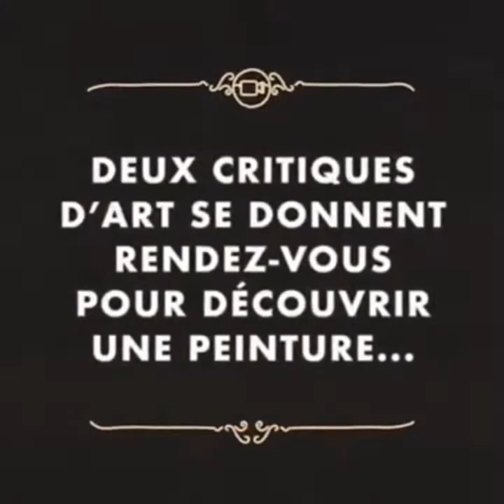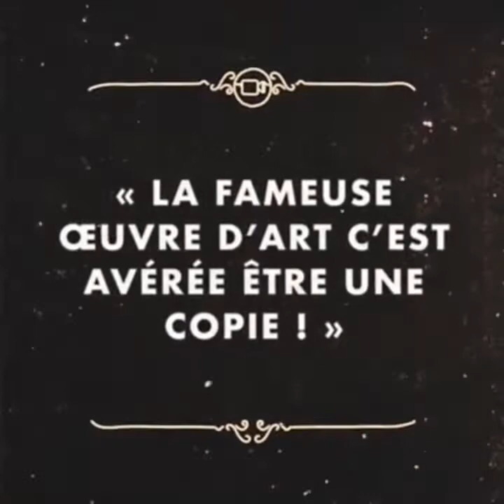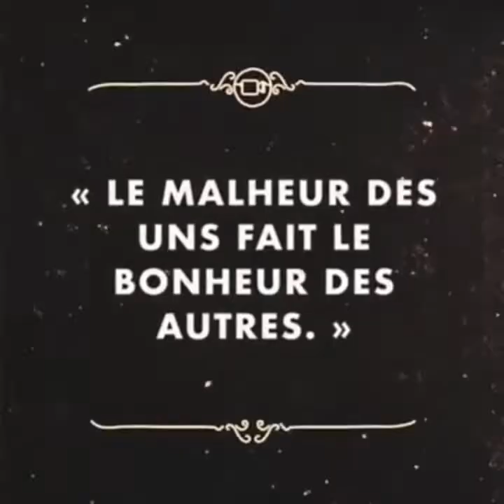L' Arnaque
Film réalisé par Valentin BRESOLIN MELIS du lycée Sainte Marie de Nevers à Toulouse